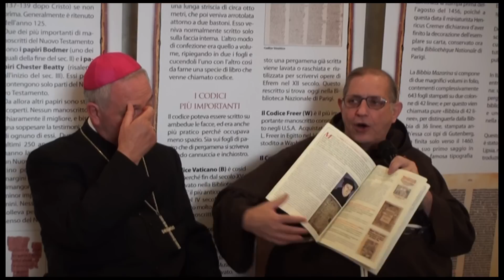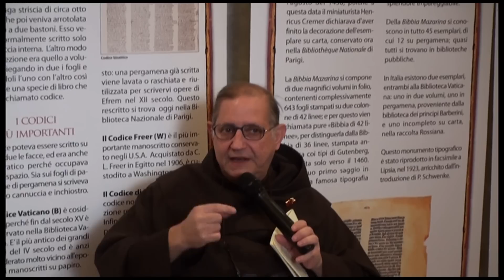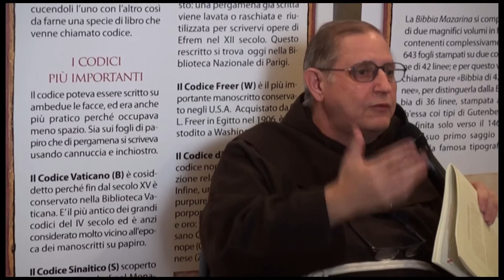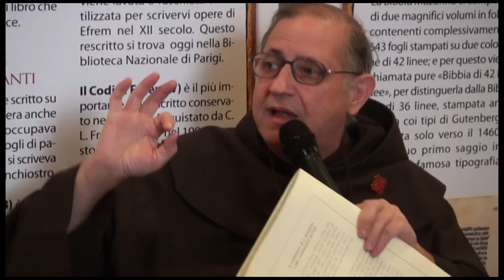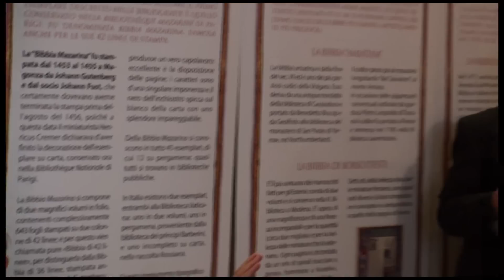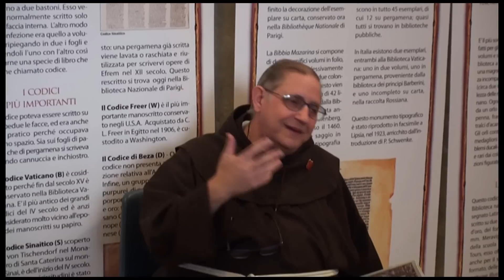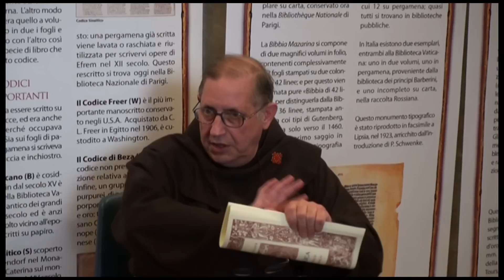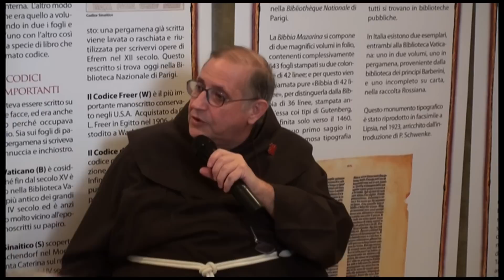Mostra biblica a Matera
Presentazione della Mostra biblica inaugurata a Matera il 23 settembre 2012 da parte del curatore il padre francescano fra  Michele Perruggini ed aperta nei locali dell'ex Ospedale San Rocco in Piazza San Giovanni Battista. Parte prima